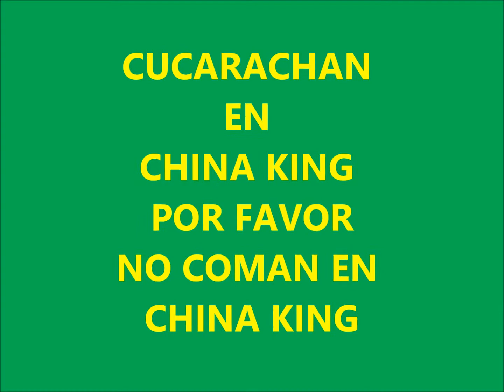Cockroaches in China King Buffet. Cucarachas en china king restaurante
We found a friendly  Cockroaches at China King Buffet, so please don't go their!

Nos encotramos unas cucarachas muy amigables en China King Buffet cuando comiamos, por favor no vallan a comer a China King Buffet!